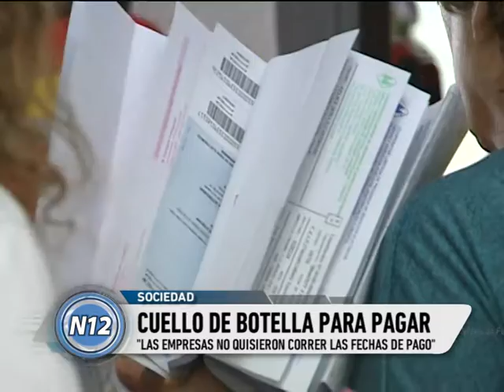Largas colas para pagar en la Cámara de Comercio